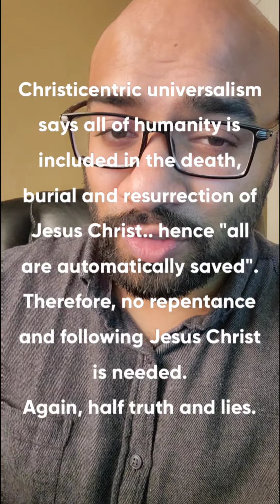URGENT MESSAGE | FALSE DOCTRINES IN THE CHURCH - HYPERGRACE EXPOSED PART 1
👉IMPORTANT: Please watch the PART 2 of this series to get the FULL message.👈

The issue of living Holy and adhering to biblical sound doctrines has always been of the utmost importance. For example,
Paul writes to Timothy warning him against false doctrines and that if he is not careful,  he would lose his salvation.

" Watch your life and doctrine closely. Persevere in them, because if you do, you will save both yourself and your hearers." 1 Timothy 4:16

2 Peter 2, Jude 1, 1 Timothy 6, 1 Timothy 4 the entire chapters are about false teachers.  We are instructed to 'contend and defend the faith' against false teachers who have snuck in privily into our churches.  These ungodly men twist the grace of our God into lasciviousness, that their condemnation was written long ago, for they have denied our only Master and Lord, Jesus Christ." (Jude 1: 3-5)

So it is important to first know the scriptures that we have available in our hands, and then to defend and contend for this faith that has been passed down to us through the Apostles teachings.
It turns into a salvation issue if we are not careful with many being led astray by greed, lusts and other sins of the false teachers.

Alexander, Philetus, Hymanaeus, Demas are examples who walked away from the faith by their false teachings according to Paul.

It is important to look at what scriptures have to say and align our beliefs to it, rather than just going by our feelings.